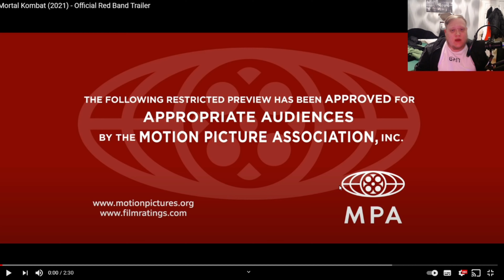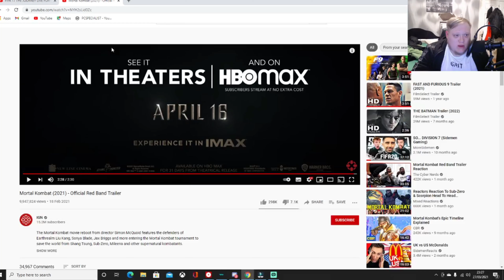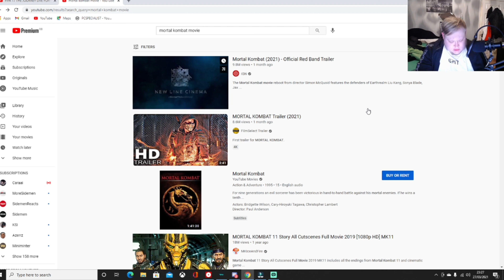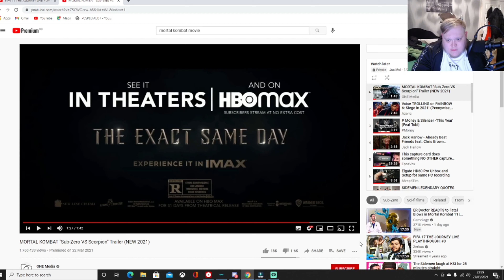Mortal Kombat Official Red Band Trailer Reaction